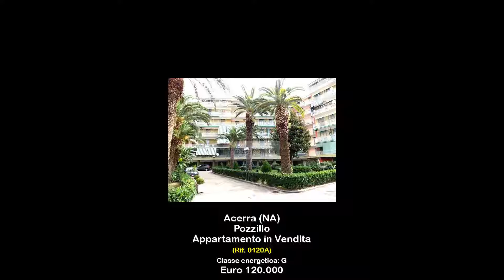Appartamento in Vendita a Acerra (NA)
Nel grazioso e richiesto p.co del Sole! CasaPlatinum Servizi Immobiliari, propone un appartamento con ottima esposizione e di ampia metratura. L'immobile è caratterizzato da: ingresso, salone, cucina abitabile, tre camere matrimoniali e una cameretta, un solo servizio ed infine due balconate di cui una terrazzata. La proprietà si completa con una cantinola ed un posto auto condominiale a rotazione  APE G. La pavimentazione interna è in marmo, il bagno è rivestito in piastrelle di ceramica, gli infissi interni sono in ferro e vetro singolo, quelli esterni sono tapparelle in PVC. Per valutare la proposta commerciale personalizzata sulle vostre esigenze, è possibile chiamare il numero verde di CasaPlatinum 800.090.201, oppure contattarci ai seguenti recapiti: